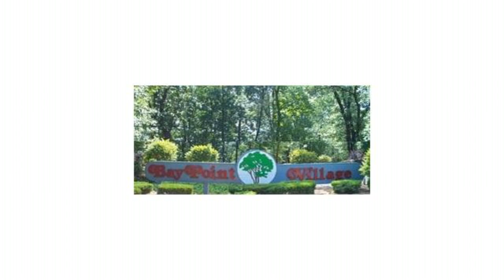Baypoint Village 243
Bay Point Village in the KK Area is located at the 24 Mile Marker and offers TWO outdoor pools, a kids pool, tennis, a playground and boat docks.  This is aNon-smoking top floor unit with a king size bed in the master bedroom, queen in the second bedroom, queen in the third bedroom plus a queen sleeper sofa.  This unit offers full kitchen with microwave, dishwasher, washer/ dryer, TV/VCR, lakeside balcony with a gas grill.